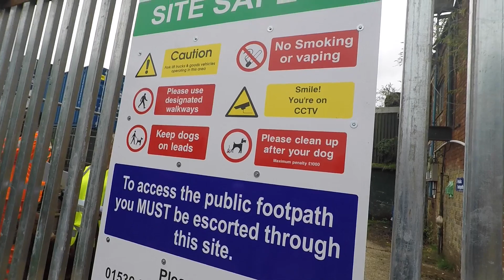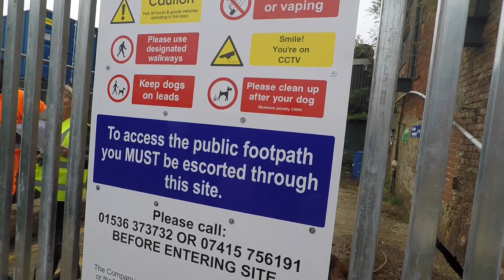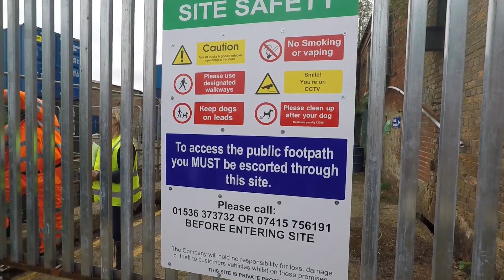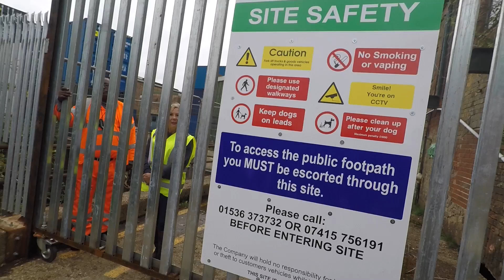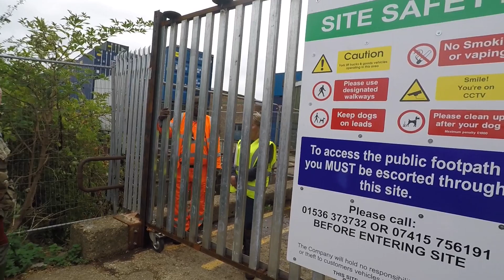The Purple Army on the march!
YouTube now places ads on non-monetised content. I encourage viewers of my content to use an ad-blocker (at their discretion).